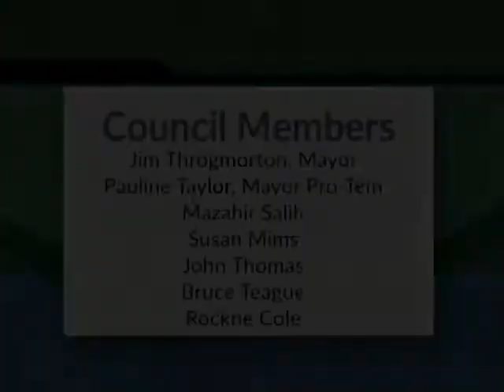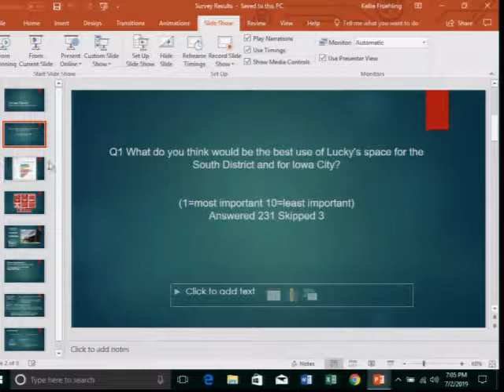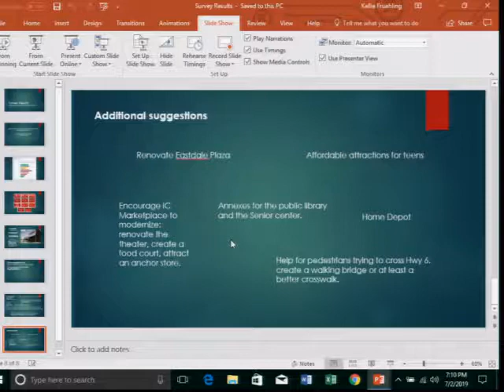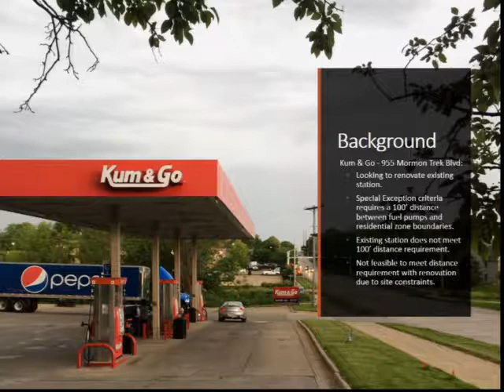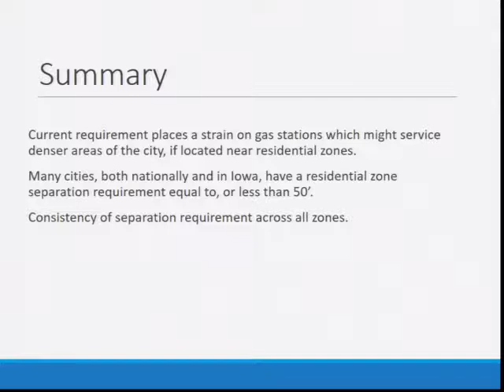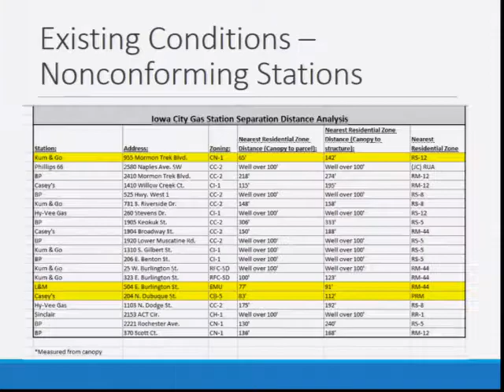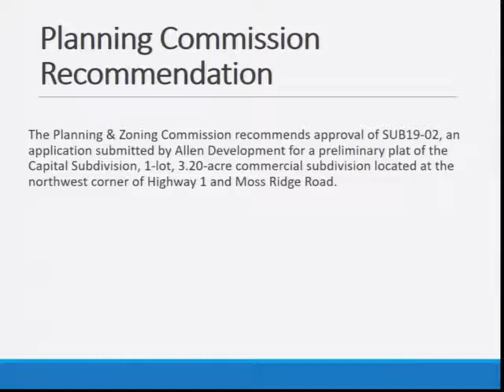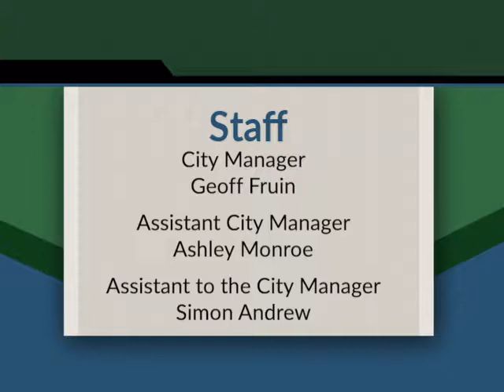ICCCM 20190702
Coverage of the Iowa City City Council meeting of July 2, 2019.